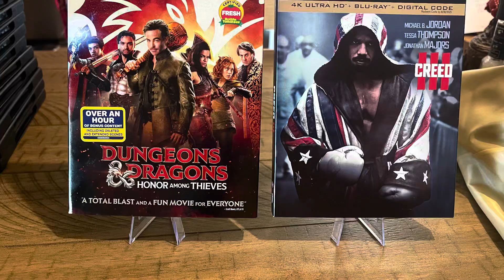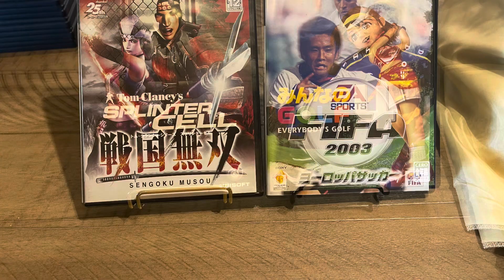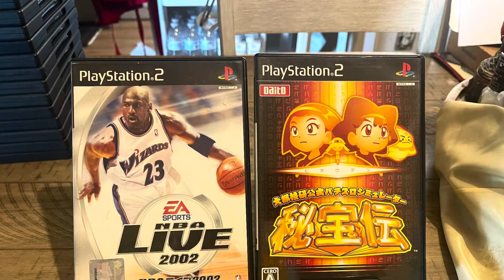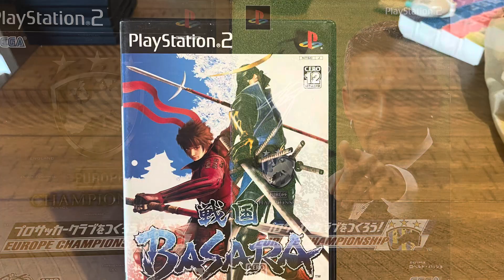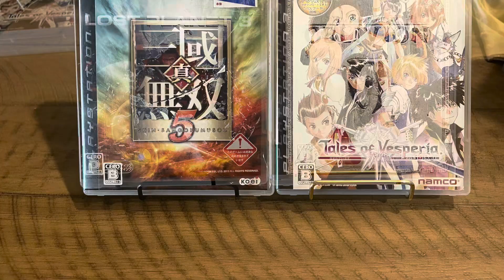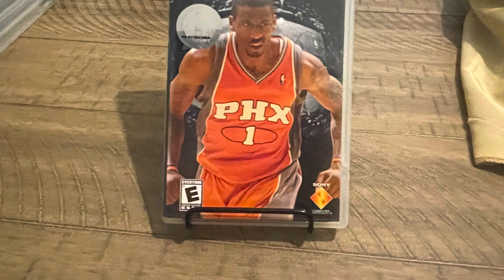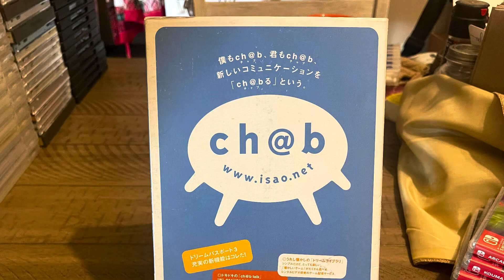PICK UPS DEC 2023 (MOVIES & VIDEO GAMES)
Movies - HD BLU RAYS & PSP UMD’s

GAMES - PS 1,2,3,4,5,PSP,VITA / XBOX 360 / NINTENDO WII & WII U, SWITCH, SUPER FAMICOM, N64 / SEGA DREAMCAST

Accessories - RED DOT GAMES LANYARD / NINTENDO HDMI CABLES / XBOX 360 CONNECT/ SERVAL CONTROLLER SWITCH, PS2, XBOX ETC.

… also picked up 4 labor disc, and 8 SEGA Saturn games not shown….

For GAMES- MOVIES- ETC FIND ME ON:
eBay - pgre6502